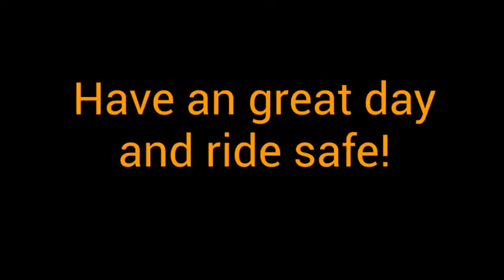Rider helps a fellow rider after he drops his bike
As I pulled up to the Cycle Gear parking lot, a fellow rider dropped his bike... I assisted him in the simplest way possible; putting his side-stand down.